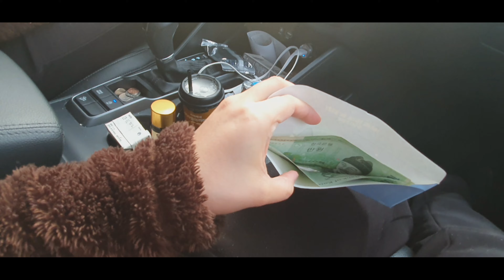If I'm hungry, I get angry|Korean New Year